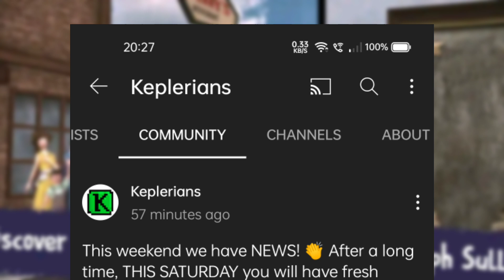Evil Nun Maze & Mr.Meat 2 NEWS Coming This SATURDAY! (CONFIRMED by Keplerians) | Ice Scream 7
Topic:-

1.)Mr Meat 2 Pre-register Coming This Saturday

2.)Mr.Meat 2 New Leaks

3.)Keplerians Mr.Meat

4.)evil nun maze new update leaks

5.)New William Cutscene Coming In Evil Nun Maze

6.)Evil Nun Maze New Update

★My SocialA/C's★

❤️Thanks-For-Watching💙

:::"Also Follow cloudygaming"